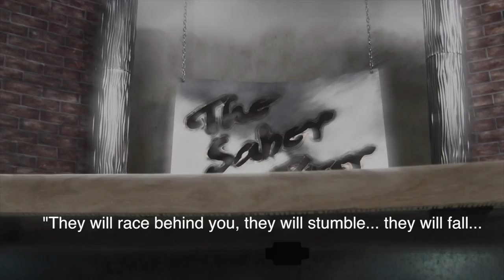Nirschl & Babiarz Promo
No part of this video may be reproduced or transmitted in any form or by any means, electronic or mechanical, without the written permission of Franklin Public Schools. Mr. Babiarz and Mr. Nirschl will be guest hosts on the next addition of the Saber Roar.